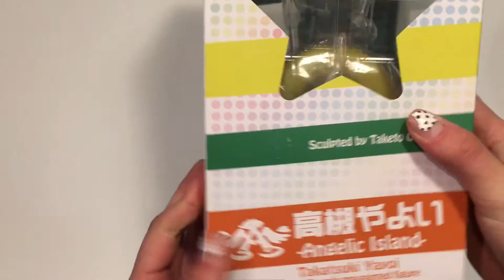Kotobukiya "The IdolM@ster" Yayoi Takatsuki Angelic Island Ani Statue- UNBOXING